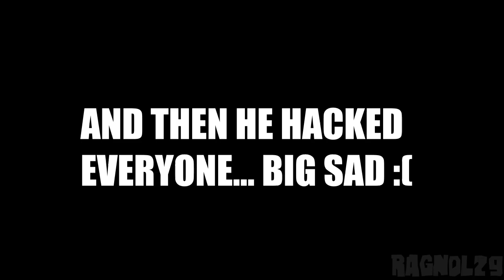yesdot and ragnol meme CHALLENGE (gone sexual)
Rules:
1. Video will be in 4 parts put together with intervals between yesdotwmv and Ragnol editing.
2. Ragnol and yesdotwmv both contribute 7 videos and 3 images, only these videos and images may be used but we can use any audio or music we want.
3. Each part will be 10 seconds long, however videos are allowed to extend into each part for the next person to use for "seemless" transitions.

Softwares used by yesdotwmv :
Audacity
kdenlive

Softwares used by Ragnol29 :
Audacity
Adobe Photoshop
Adobe Premiere

Part 1 : Birthday Incident (yesdotwmv) 0:00
Part 2 : What was in that food? (Ragnol29) 0:10
Part 3 : Power up fever (yesdotwmv) 0:20
Part 4 : Hacking everyone (Ragnol29) 0:30

All original content by me can be considered under the Attribution 4.0 International Creative Commons License, I am not really a lawyer or anything but the whole deal is I don't care if you use my content as long as you credit me, as for any other copyrighted content I do not own in my video you must abide by whatever the original copyright holder has planned.